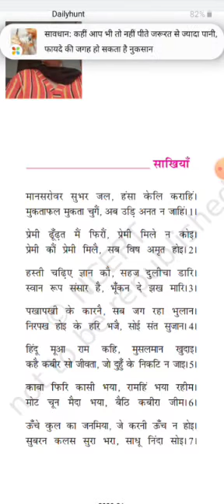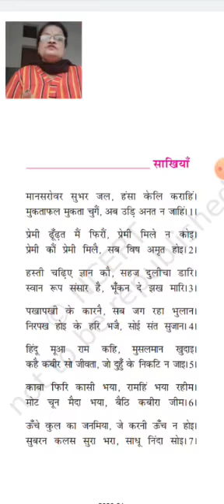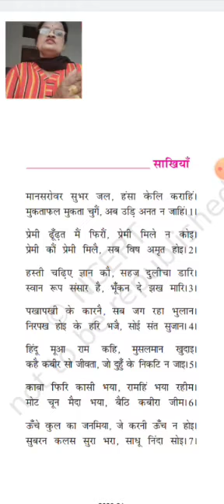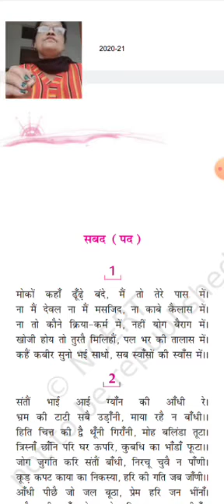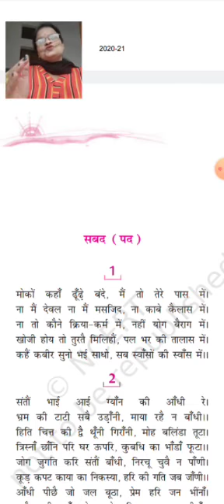9th class Hindi lesson 1 part 2